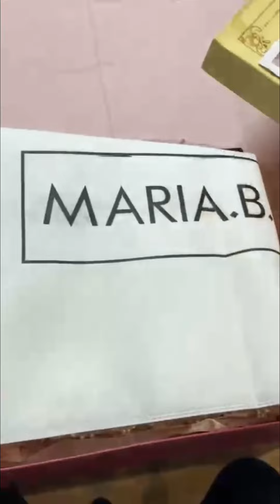Maria.B Bridal Couture 140